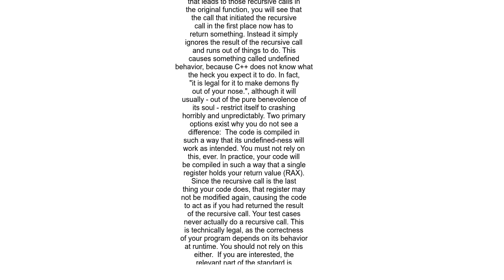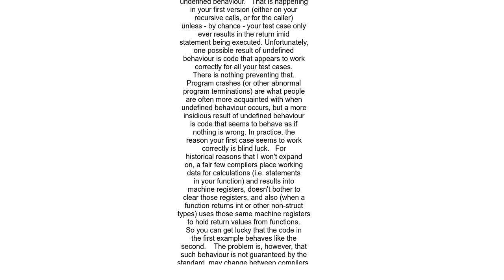What is the difference between return the function and not return in a recursive function